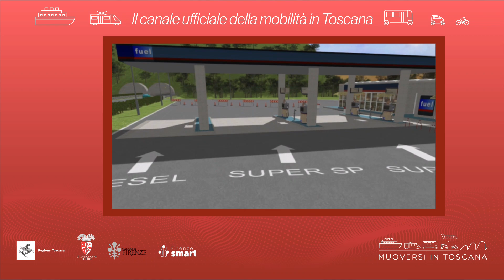Muoversi in Toscana - Edizione delle 16.30 del 19 aprile 2023